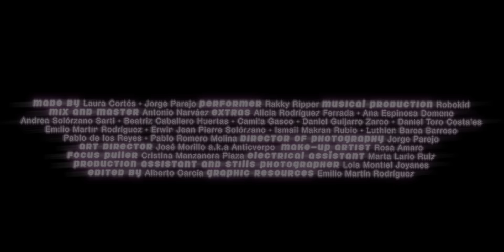Rakky Ripper - donde stas??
Hi!! This is my new single "donde stas??", enjoy the official MV!
Rakky xx

-CRÉDITOS-

↓Canción↓

Intérprete: Rakky Ripper @rakkyripper
Producción: Robokid @robokid.online
Mezcla y master: Antonio Naraváez @antonionarvaez_

↓Vídeo↓

Realizado por:
Laura Cortés @larujoya y Jorge Parejo @jorgeparejo

Extras:
Alicia Rodríguez Ferrada @u4l1unena
Ana Espinosa Domene @andomedra
Andrea Solórzano Sarti @sarti_andrea
Beatriz Caballero Huertas @trizcabahuer
Camila Gasco @cameii_tan
Daniel Guijarro Zarco @laranal0ca
Daniel Toro Costales @pintoykoloreo
Emilio Martín Rodríguez @cerescente
Erwin Jean Pierre Solorzano @mellamoerwin2.0
Ismail Makran Rubio @nuezmosqueada_
Luthien Barea Barroso @fvcklvl1
Pablo de los Reyes @dhelos_
Pablo Romero Molina @romerooooooooooo

Dirección de fotografía:  Jorge Parejo @jorgeparejo
Director de arte: José Morillo a.k.a Anticvuerpo @anticverpo
Maquillaje: Rosa Amaro @rose.muax
Foquista: Cristina Manzanera Plaza @tinyrogerss
Eléctrica: Marta Lario Ruiz @martalario_
Ayudante de producción y Foto fija: Lola Montiel Joyanes @lola2lola

Montaje: Alberto García @fontychex
Color: Jorge Parejo @jorgeparejo
Recursos gráficos: Emilio Martín Rodríguez @cerescente